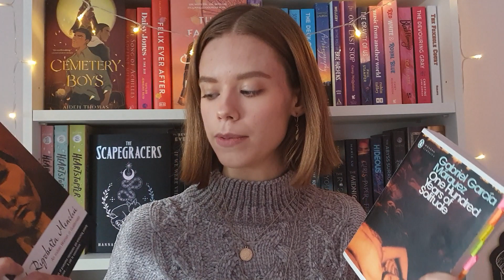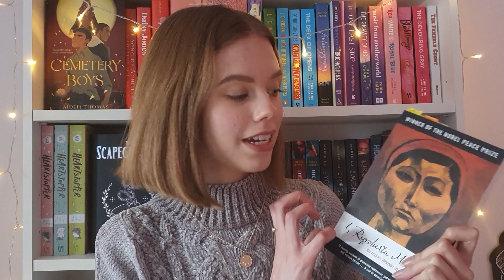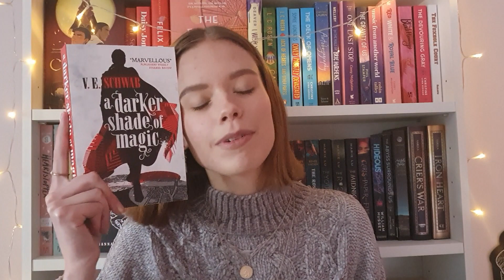end of the year book tag!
happy almost december!! hope you enjoy this short and sweet video about my end of year reading plans!

ps. i've since read more of I, Rigoberta Menchú and it is heartwrenching and incredibly dark. i'll talk more about it in my wrap up but wow, it's incredible and i highly recommend (though definitely check tw or ask me because it's very heavy).